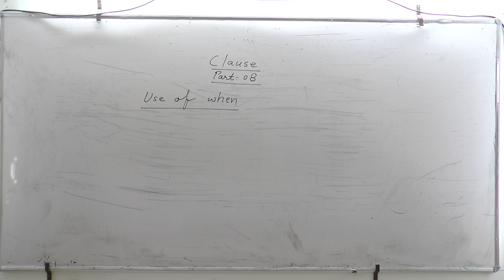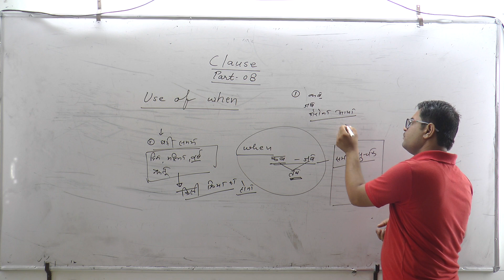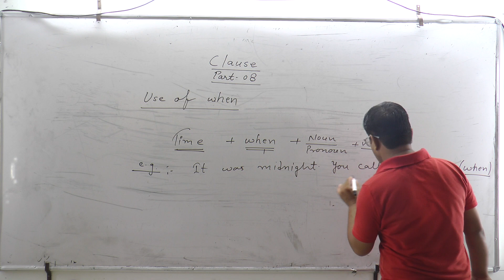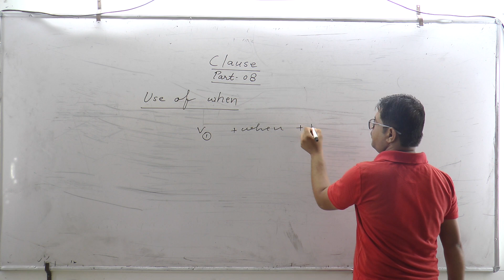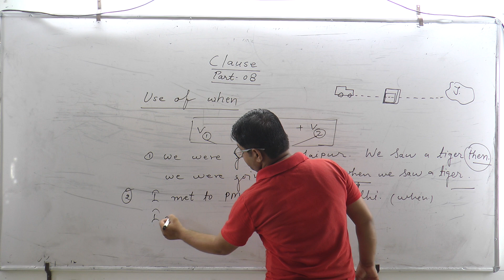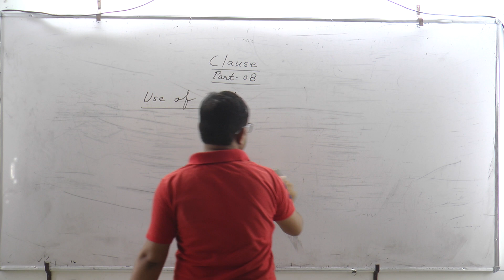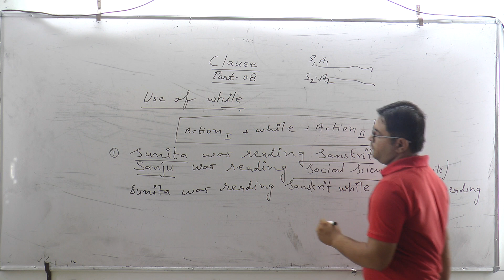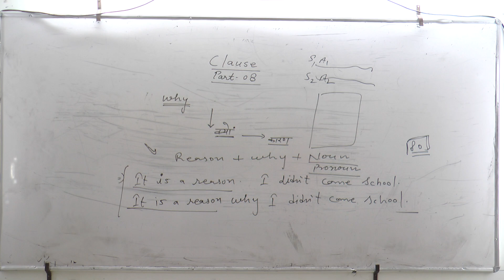#08 By Manga Ram Netar